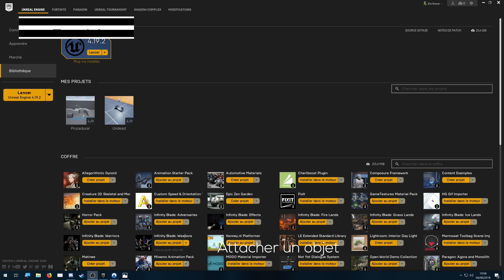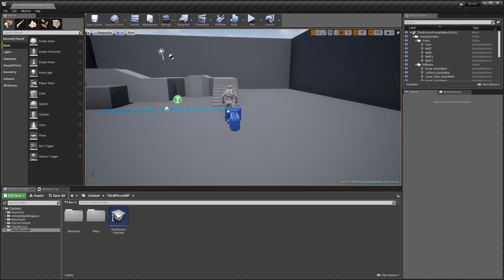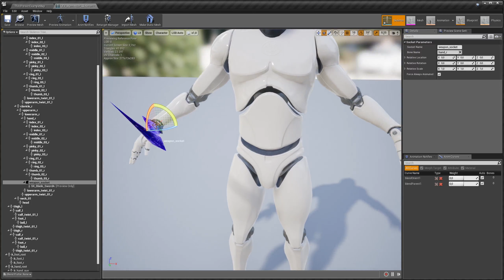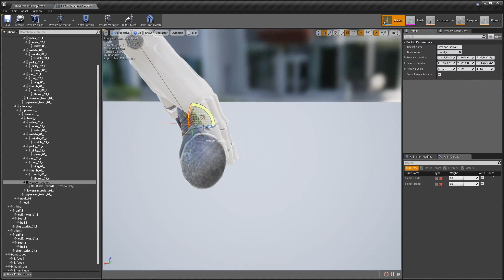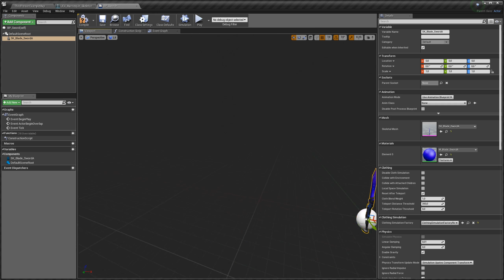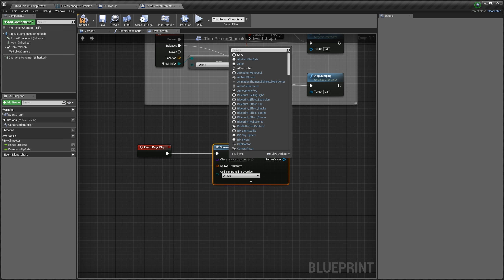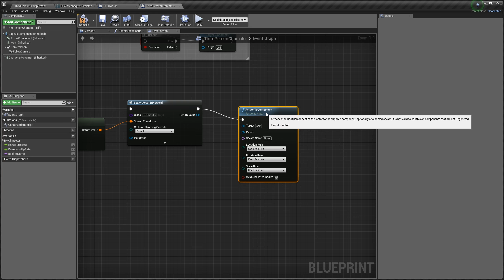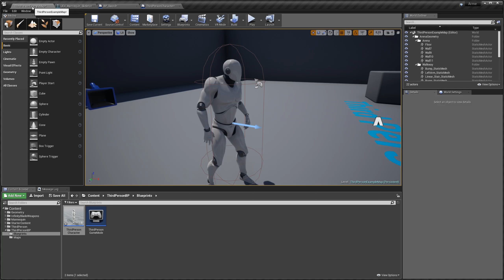[Tutorial] Attacher un objet au personnage (Unreal Engine 4)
Dans cette vidéo nous allons voir comment attacher un objet à un personnage.